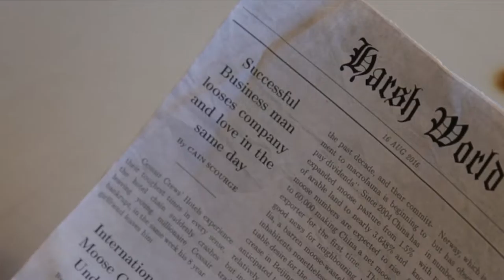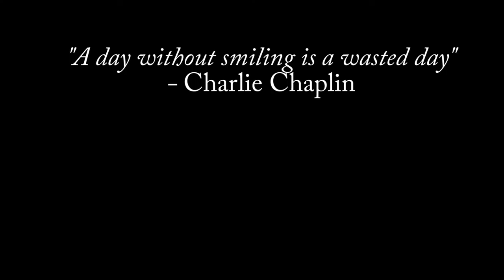A Smile Worth Fighting For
A Film Directed, Edited and Written by Irene Muñoz-López

Produced by the New York Film Academy 2016

With the amazing talents of Alexandre Hariri, Valeria Hernandez, Anna Steckerova and Eduardo Cardoso.

And the incredible technical crew Bartolomeo Gosselin and Eduardo Cardoso

Special Thanks to Muñoz-Lopez Family, Maria Jesus Lopez Pedrera, Laura Jimenez Lopez and Daniel Jimenez Lopez

Music From:
                   Sous le ciel de Paris
                   La Vita è Bella - Abbiamo Vinto
                   Various sound effects on youtube
                   Tristesse - Vadim Kiselev

"A day without smiling is a wasted day"- Charlie Chaplin